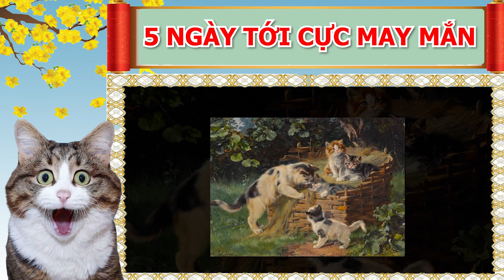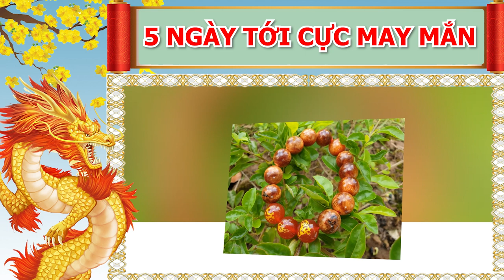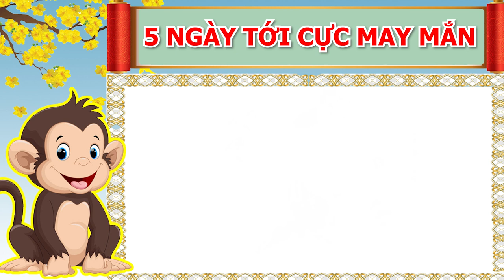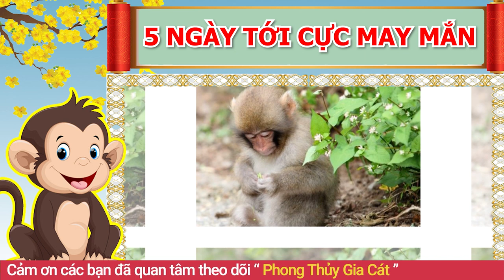3 Con Giáp Vàng Trong Làng May Mắn, 5 Ngày Tới TRÚNG SỐ ĐỘC ĐẮC, Giàu Ơi Là Giàu, Tiền Tiêu 3 Đời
01. Linh phù giải hạn
02. Hồ lô hóa giải Ngũ Hoàng
03. Mai Hoa Phú Quý
04. Gương bát quái tinh cầu
05. Kim bài thái tuế 2023
06. Vòng tam hợp Dần Ngọ Tuất
07. Vòng tam hợp Thân Tý Thìn
08. Vòng tam hợp Hợi Mão Mùi
09. Vòng Tam Hợp Tỵ Dậu Sửu
10. Bát bảo tâm kinh
11. Minh Quang pháp bảo cầu
12. Minh Quang pháp bảo lục giác
13. Tỳ Hưu Lộc Tài (Đồng)
14. Tỳ Hưu Khai Vận ( Bạch Ngọc)
15. Bách Niên Tụ Tài ( tụ tài lộc)
16. Song long ngọc ấn ( ấn thăng quan)
17. Kim bài ngũ Lộ Thần Tài
18. Hồ lô bình an ( treo xe)
19. Móc khóa văn xương
20. Ống bút văn xương gỗ đào
21. Bút văn xương gỗ đào
22. Bút văn xương gỗ đào nhỏ
23. Hoa mai kim tiền ( mạ vàng )
24. Các vật phẩm phong thủy khác 3 Con Giáp Vàng Trong Làng May Mắn, 5 Ngày Tới TRÚNG SỐ ĐỘC ĐẮC, Giàu Ơi Là Giàu, Tiền Tiêu 3 Đời.
Quý vị thân mến, xem tử vi 12 con giáp các nhà tử vi học cho thấy trong năm Tân Sửu 2021 này có nhiều con giáp phải đối mặt với sóng gió, thử thách. Bên cạnh đó cũng có những con giáp được nhiều may mắn. Đặc biệt là những con giáp được nhắc đến trong chương trình ngày hôm nay. Những con giáp này sẽ được nhận lộc trời ban, làm gì cũng thuận lợi, vạn sự như ý, giàu có hơn người, tiền tiêu 3 đời không hết vào dịp 5 ngày sắp tới. Vậy đó là những con giáp nào? Họ sẽ nhận được may mắn gì trong thời điểm 5 ngày này. Mời quý vị và các bạn hãy cùng đi tìm hiểu trong chương trình ngày hôm nay!